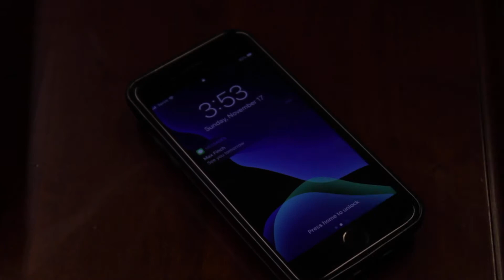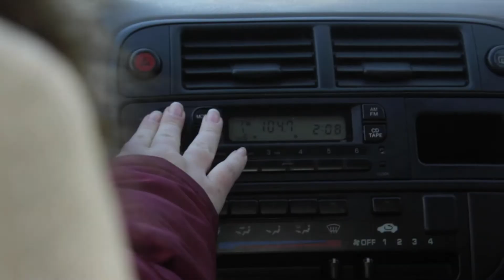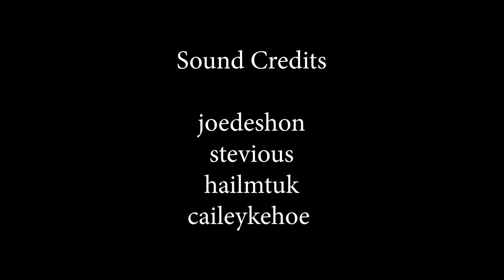Siblings - Short film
Siblings was written and directed by Meshach Malley with sound by Liam Mahon and camera assistance by Max Flemming.

It stars Alyssa Brown and Andrew Firmin and premiered on Dec. 15 in Grandville Ohio.